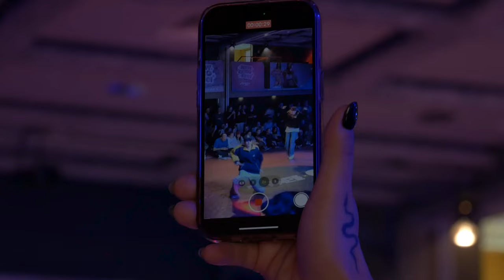CAŁA PRAWDA O FUTURE PACE!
vlog s01e07

VLOG Z FUTURE, SPRAWDZAJ TO!